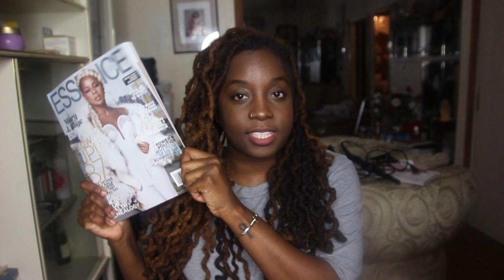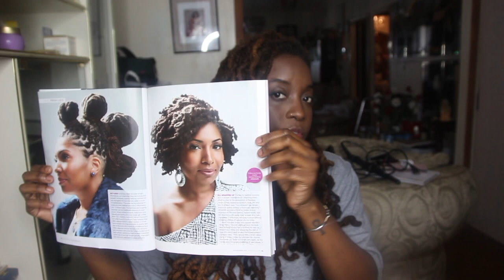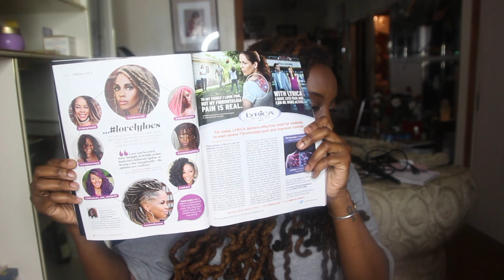SUPER GRATEFUL...ESSENCE MAG....WE MADE IT!!! I ESSENCEOFSHAY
FACE OF THE DAY
Foundation -
Concealer
Eyes -
Brows -
Lips -
OUTFIT OF THE DAY
Top -
Bottoms -
Accessories -
Shoes -
Bag -